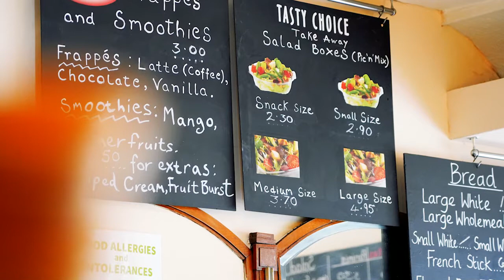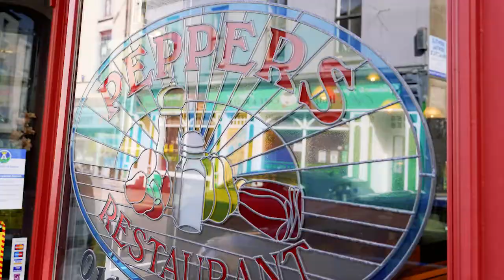Aberdare Shop Local